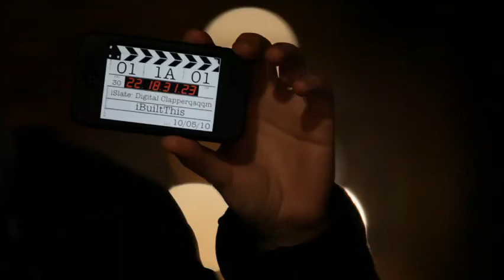MVI 2000 test iSlate Desktop